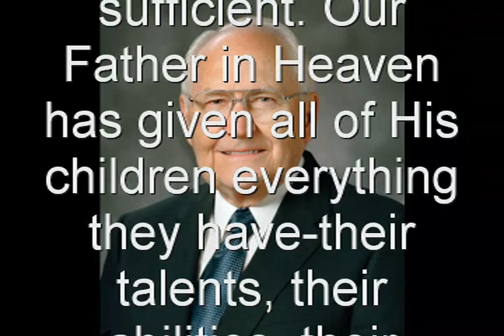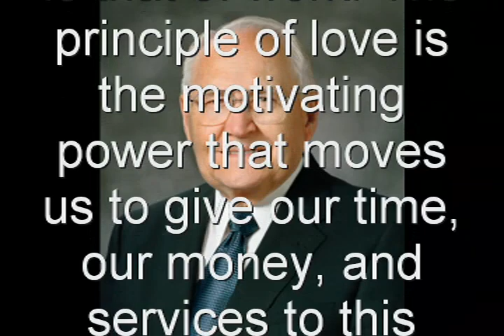Mormon Gem - Mormons Need to be Self Sufficient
As the economy slowly collapses world wide we are reminded of the words of our Prophets past and present. We are also reminded of the good works put forth by Saints of yore.

"The Prophet Joseph Smith's desire was that the Saints should become economically self-sufficient. Our Father in Heaven has given all of His children everything they have—their talents, their abilities, their material goods—and has made them stewards over these blessings."A treasured remnant of our heritage of economic self-sufficiency is the Church Welfare Services program. It has two key ingredients. The first is the principle of love and the second is that of work. The principle of love is the motivating power that moves us to give our time, our money, and services to this wonderful program."

L. Tom Perry, "Building a Community of Saints," Ensign, May 2001, 36